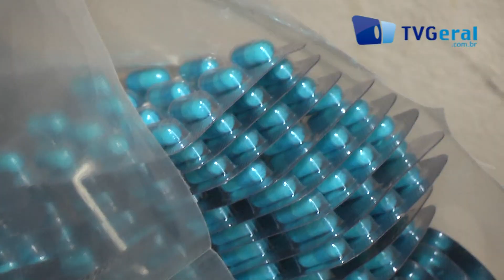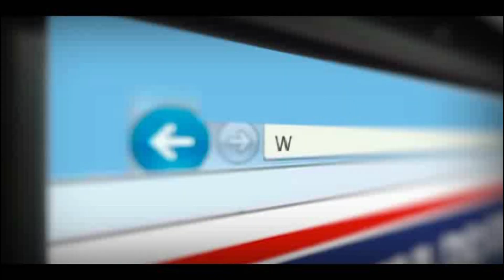Operação apreende mais de 1 tonelada de drogas- TvGeral.com.br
Policiais do Serviço de Investigação e Inteligência do Departamento de Narcótico da Polícia Civil com apoio de policiais de diversas delegacias de Feira e Salvador, sob o comando do diretor André Viana, desarticularam uma quadrilha que agia no tráfico de drogas de Foz do Iguaçu para Feira de Santana.